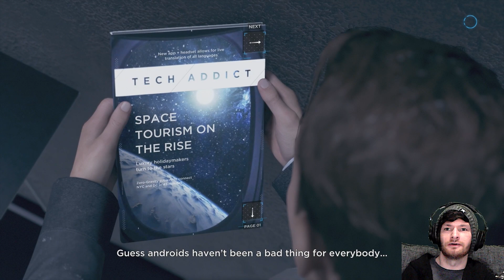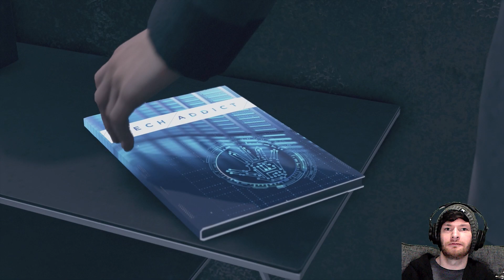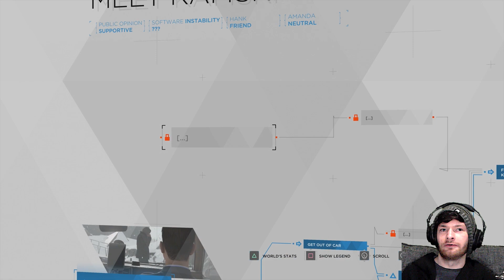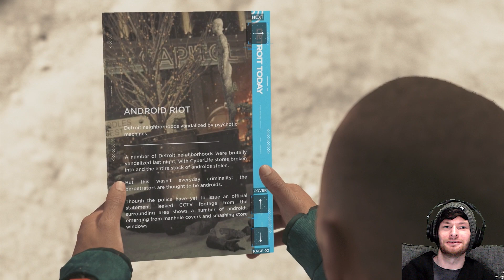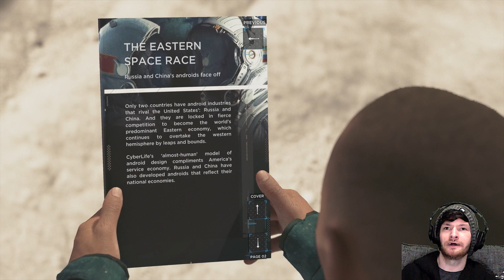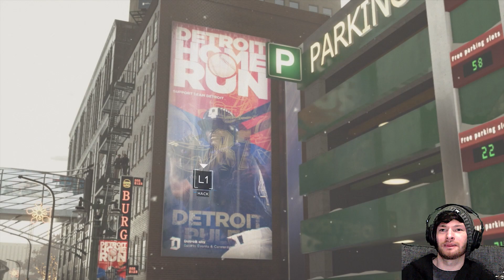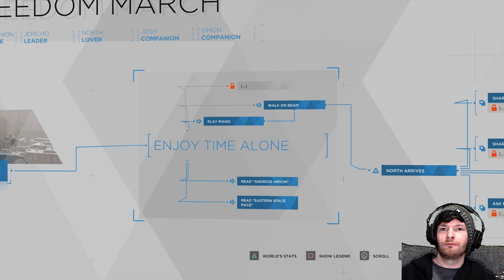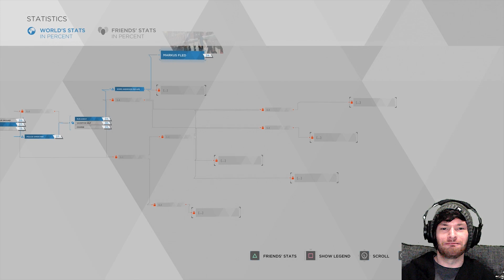Let's play Detroit Become Human part 20 Machine empathy